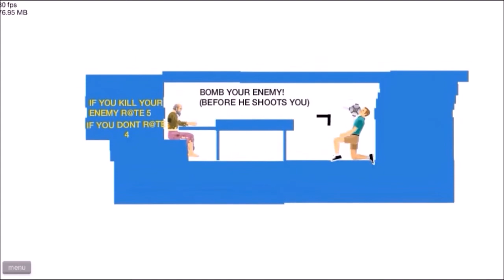Rocket League And Happy Wheels Rap | 100 Subscriber Special!!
thank you so much for 100 subscribers !! its because of you we mad it this far, its because of you giving me motivation to keep going, thank you (:

                                 Background music owner
Cresce - We Are The Ones